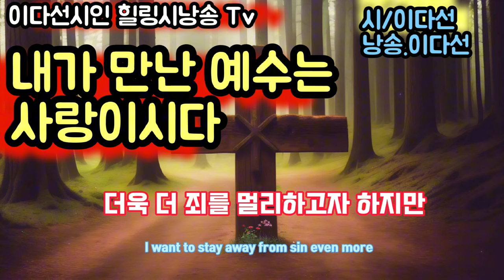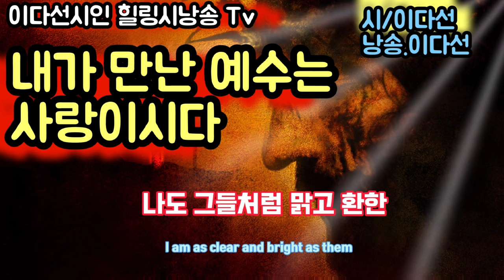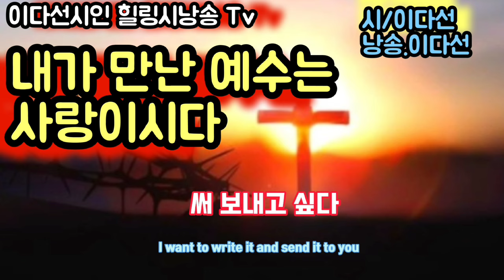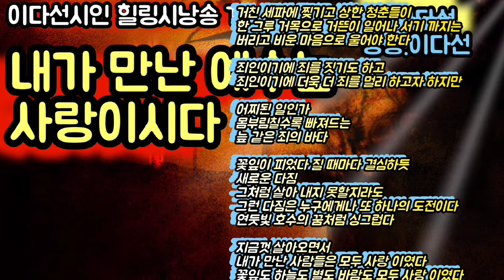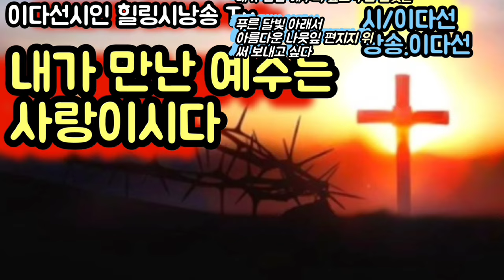(시낭송)이다선힐링시낭송 tv/ 내가 만난 예수는 사랑이시다/낭송이다선